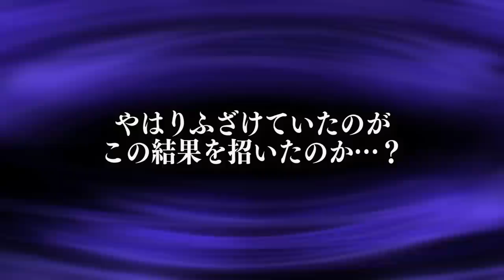【心霊現象】日本最恐の化けトン心霊スポットでありえない量の女性の声が入り込んだ…。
紹介した動画はこちらから見れます↓
【心霊現象】オカルト界の禁断！『薬師堂のマキ』でメンバーがヤバすぎる事態に…。

★ED曲
「No Title」
↓ダウンロードはこちらから↓